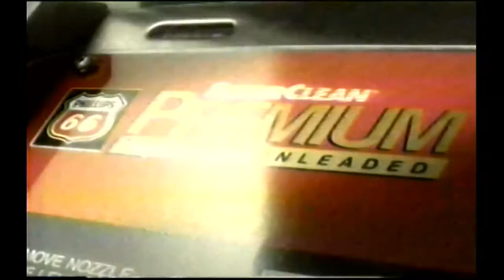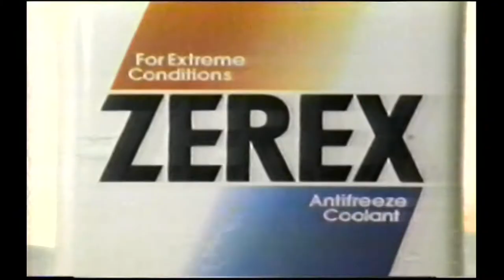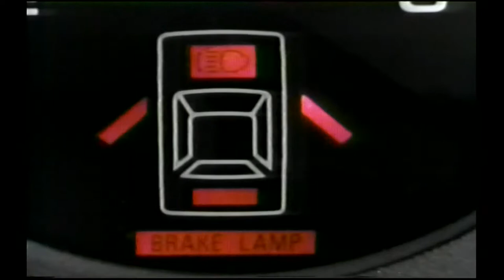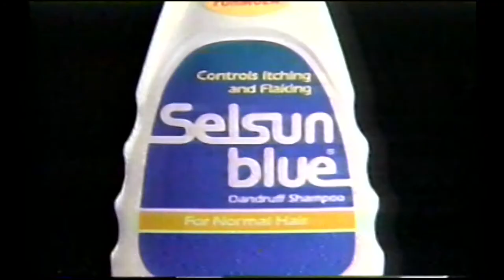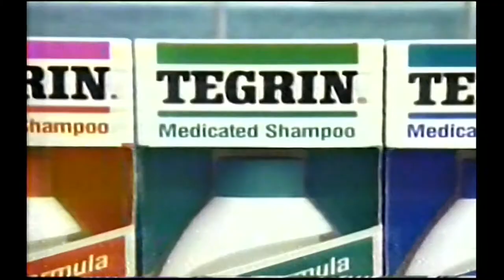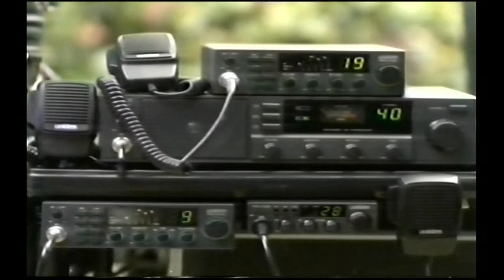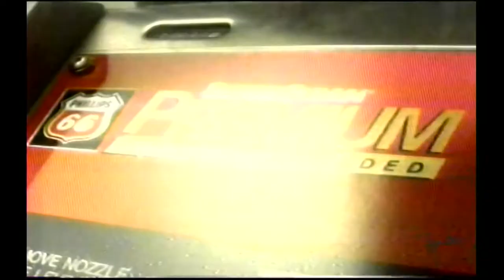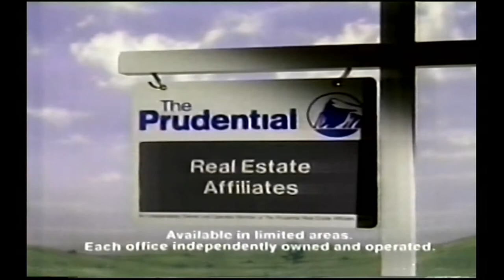1989 Colorado vs. Washington (TV Broadcast)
The University of Colorado Buffaloes would travel to Seattle, WA to take on their second ranked opponent in just as many weeks. Playing in honor of quarterback Sal Aunese, who would pass away a week prior to the game due to stomach cancer, the Buffs would go on to dismantle the University of Washington.

The scoreboard would fail to tell the story of the game, as the Buffaloes would get out to 38-6 lead before allowing the Huskies to score 22 points in the final quarter against CU's second string defense. CU would utilize the run game throughout the game, rushing for 420 yards and six touchdowns while utilizing a multitude of players. Tailback J.J. Flannigan would lead them team in carries with fourteen, but it would be Eric Bieniemy who would find the end zone twice throughout the contest. Defensively, the Buffaloes would record three interceptions and two forced fumbles throughout the contest.

An emotional victory for the Buffaloes, the team would pay tribute to their late quarterback by pointing to the sky before their matchup. CU would continue their tear and finish the regular season with a 10-0 record and a ticket punched to the 1989 Orange Bowl.